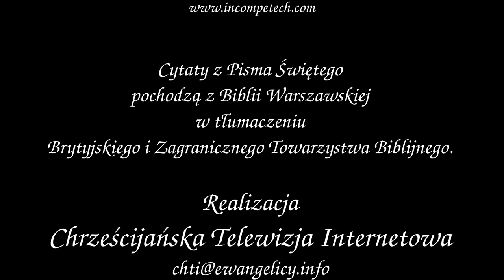ChTI: Wędrując z Mojżeszem, cz. 2: Zmiany